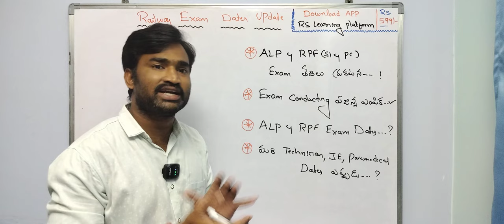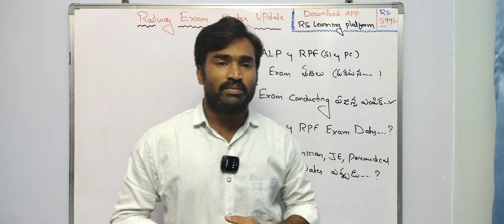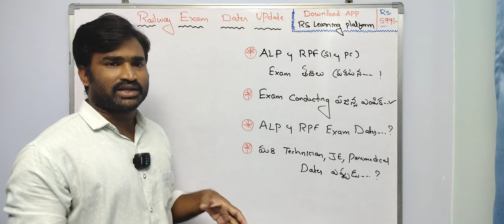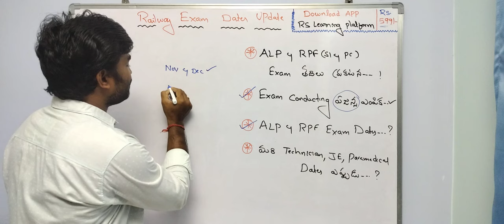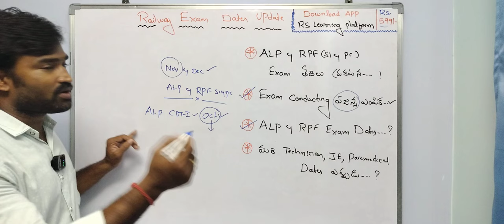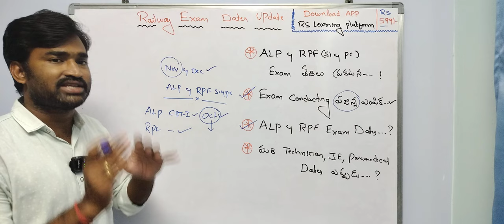RRB EXAM Dates Update II ALP and RPF SI & Constable Exam Dates II RRB Technician Exam Date II RRB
APP LINK

RRB GROUP D & NTPC WATSAPP GROUP